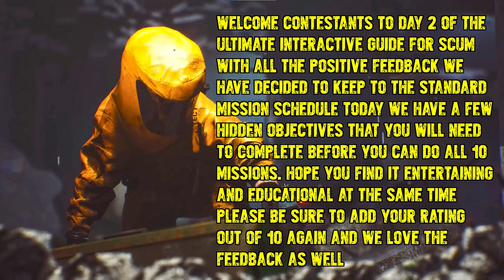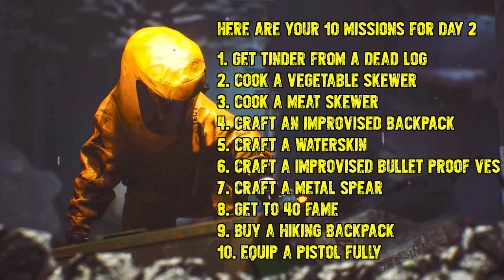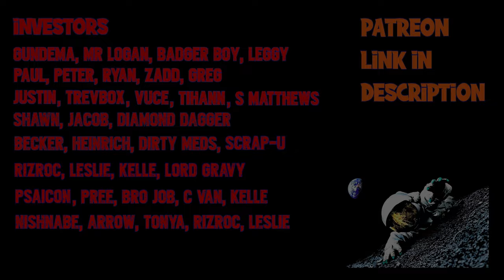The Ultimate Interactive Guide with Missions for Scum 0.85 - Day 2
Scum has a very big learning curve but if you are willing to commit to this wonderful game and be patient while I show you everything Scum has to offer you won't be sorry. So come on. Let me show you just how deep this game is.

Stream Schedule

Monday         : 13-00 CT Time 18-00 GMT Time for 4 to 10 Hours
Wednesday   : 13-00 CT Time 18-00 GMT Time for 4 to 10 Hours
Friday             : 13-00 CT Time 18-00 GMT Time for 4 to 10 Hours
Saterday        : 13-00 CT Time 18-00 GMT Time for 4 to 10 Hours